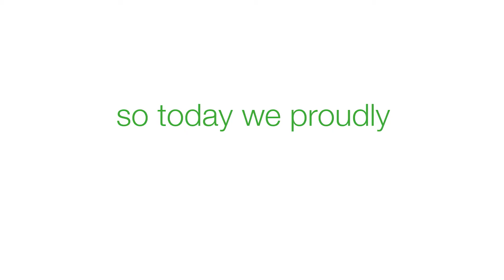INJAZ Day 2018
It's INJAZDay, the day we celebrate the founding of JA in the Middle East and North Africa, where INJAZ Al-Arab and its 14 member countries are making a tremendous impact on young people.